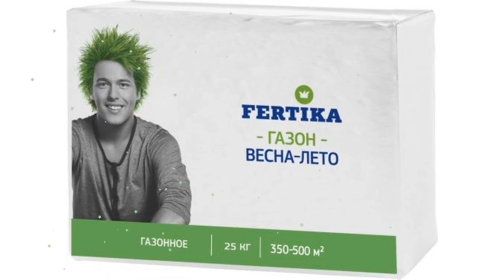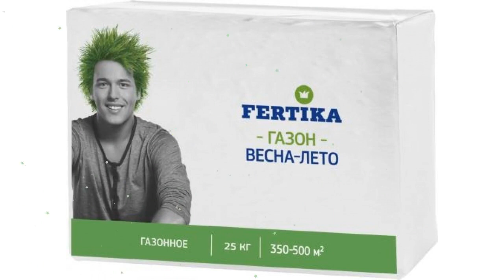Удобрение Газонное. Весна-лето. (Фертика) 25 кг обзор FRT0013 производитель Fertika (Финляндия)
Удобрение "Газонное. Весна-лето." (Фертика) 25 кг
• Комплексное гранулированное удобрение
• Содержит все необходимые макро- и микроэлементы в оптимальном соотношении
• Способствует быстрому отрастанию трав после очередного скашивания
• Повышает густоту травостоя, препятствуя распространению мха и сорных растений
• Обеспечивает интенсивную ярко-зеленую окраску газона
• Упаковка: пластиковые пакеты по 1.0, 2.5, 5.0, 10.0 и 25.0 кг
Основной состав: NPK 11,3:12:26+МИКРО
Нормы и способы внесения:
При закладке газона
При закладке газона в разрыхленный верхний слой почвы вносят сухое удобрение из расчета 10 кг на 100 кв. м и тщательно все перемешивают. Поверхность почвы выравнивают и слегка уплотняют.
Весной после таяния снега
Для хорошего и дружного отрастания трав весной, граблями очищают газон от старых листьев и подкармливают из расчета 4-5 кг удобрения на 100 кв. м. Подкормку проводят сухим удобрением во влажную почву.
В период вегетации
Скашивают траву обычно один раз в неделю. После каждого второго скашивания проводят подкормку из расчета 5-7 кг удобрения на 100 кв. м газона. Удобрение разбрасывают по поверхности газона. Для более равномерного распределения половину нормы рассыпают вдоль участка, а половину - поперек. После этого газон поливают.
Видео - Удобрение "Газонное. Весна-лето." (Фертика) 25 кг обзор FRT0013  бренд Fertika (Kemira) производитель Fertika (Финляндия)
Если хотите узнать Вашу цену на Удобрение "Газонное. Весна-лето." (Фертика) 25 кг, то перейдите по ссылке там же можно ознакомится с отзывами покупателей, узнать про сроки и стоимость доставки (в том числе и самовывоз), способах оплаты.